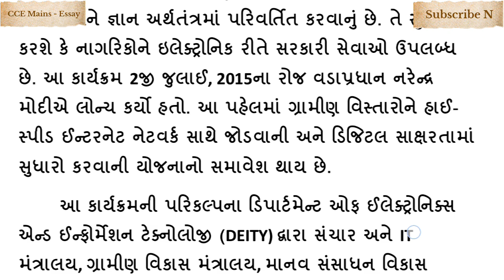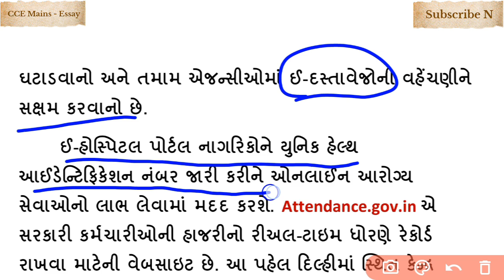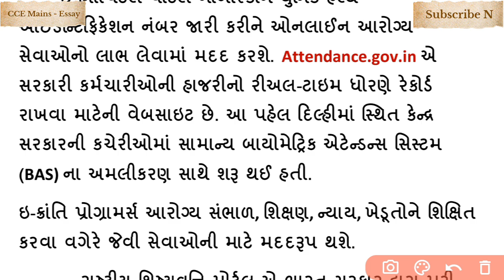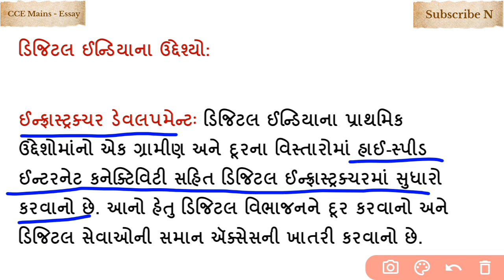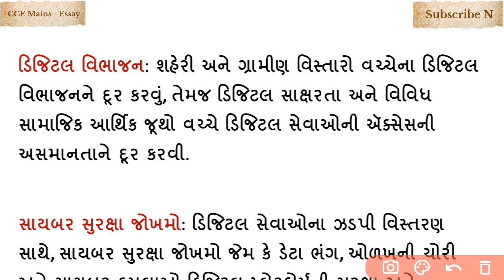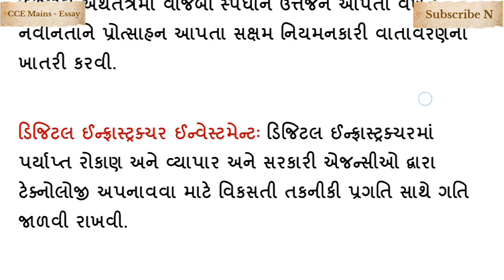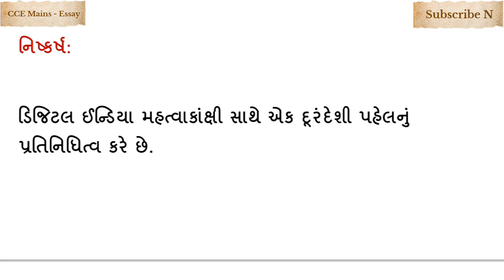cce mains| નિબંધ લેખન | ડિજિટલ ઈન્ડિયાના ઉદ્દેશ્યો અને પડકારો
CCE Mains | અહેવાલ લેખન | cce mains group a and b | @gkwithlashkari

CCE mains answer લખવા માટે ખૂબ ઉપયોગી બનશે.